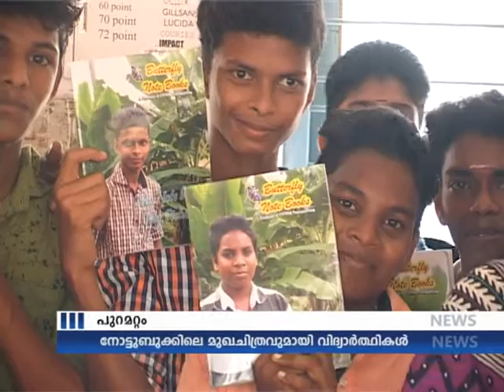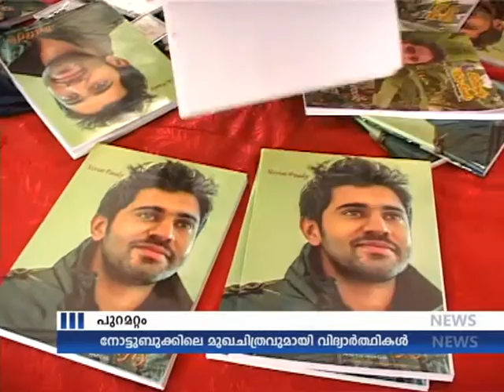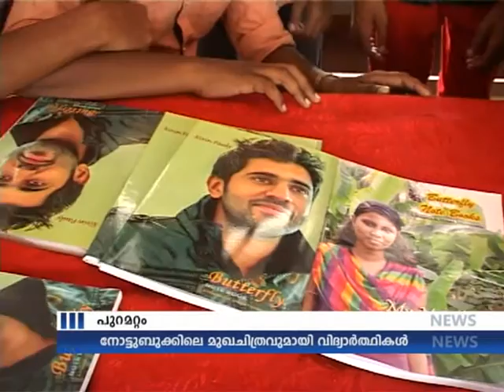GVHSS Puramattom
VHSE Printing Technology ''My Note Book.. My Picture''